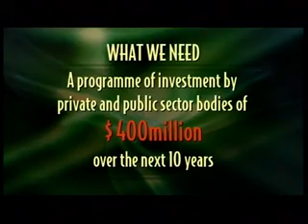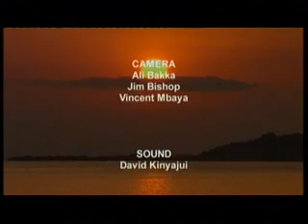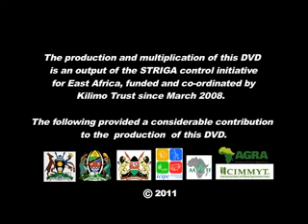Striga - The "Witch Weed" Breaking The Spell.mp4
Striga - The "Witch Weed" Breaking The Spell courtesy of the Striga Control initiative for East Africa with support from Kilimo Trust in Uganda.

Striga (witchweed) is a parasitic weed that seriously constrains the productivity of staples such as maize, sorghum, millet and upland rice on some farms in Uganda.

Kilimo Trust supported this initiative to try and control its spread.